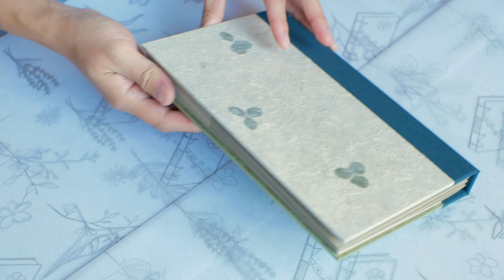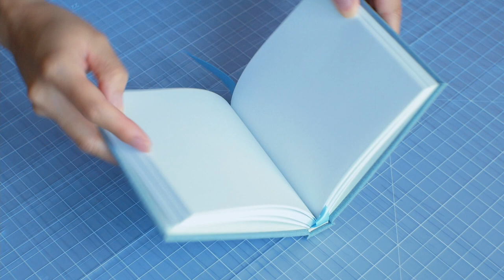Bookbinding Studio Vlog 10 ✦ thoughts on rest and my relationship to nature + asmr order packing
I share some thoughts about struggling to rest during vacation, and then I pack some orders which has *crispy* sounds. Watch until the end for a little treat :)